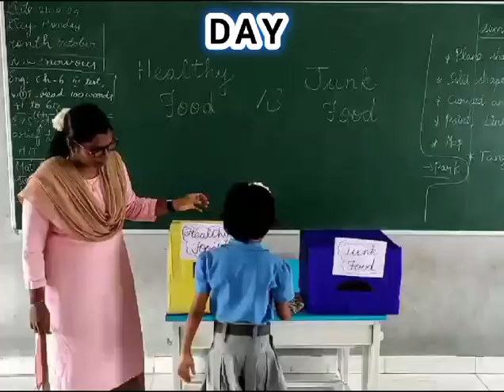23 October 2024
Food detective week
Day-1
An activity on the comparison between healthy food and junk food.
The aim is to educate participants about the nutritional differences, effects on the body, and long-term consequences of both types of foods.

Activity Title:
Healthy Food vs Junk Food Challenge

Objective:
Understand the nutritional differences between healthy and junk food.
Identify the benefits of eating healthy foods.
Recognize the potential risks of consuming junk food regularly.
Develop strategies for making healthier food choices.